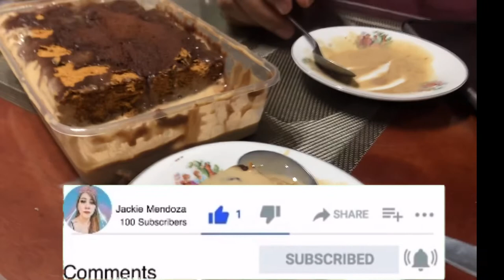Easy Homemade Coffee Graham | Jackie Mendoza Vlogs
Hello my name is Jackie Mendoza I am not an expert or a professional chef. I just love cooking since then and I just want to share my knowledge and experience to all. I really love to eat foods, that’s why I learned a lot on how to cook.

Enjoy Watching and Happy Cooking Everyone!!!